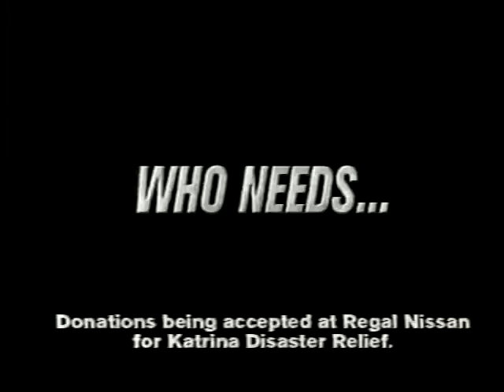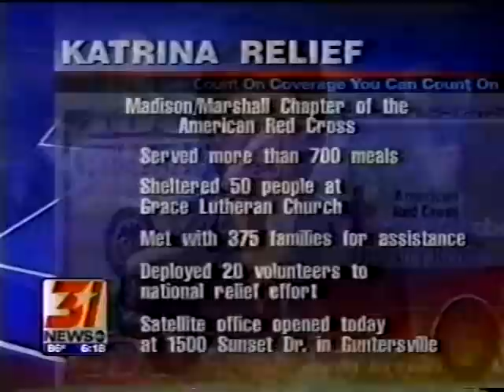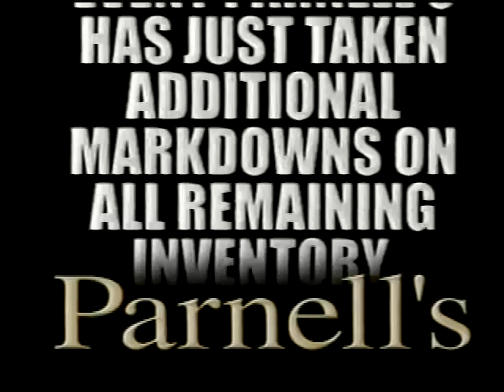WAAY 6pm News, September 2005